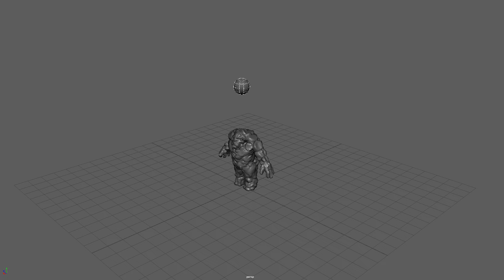BULLET SOLVER // MAYA